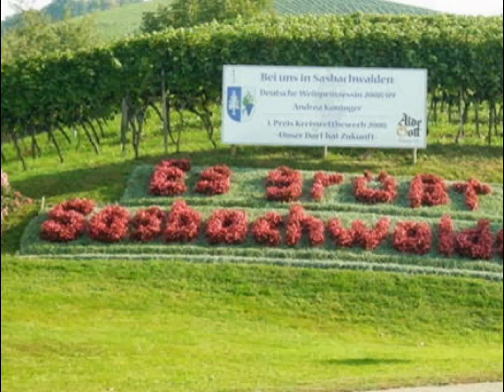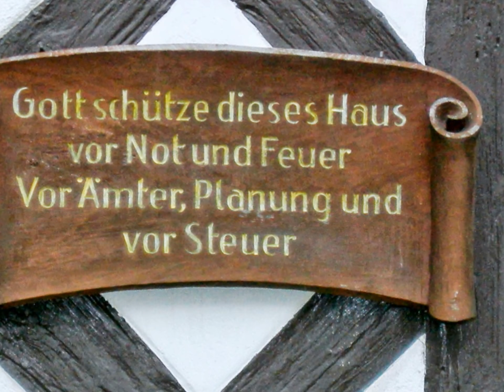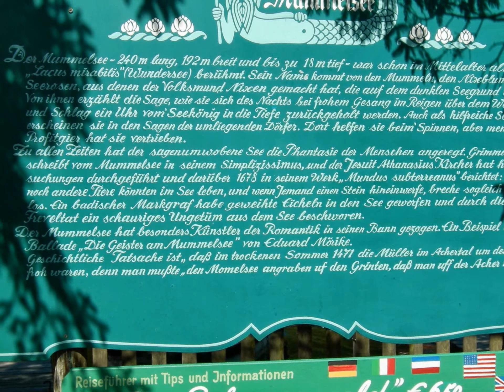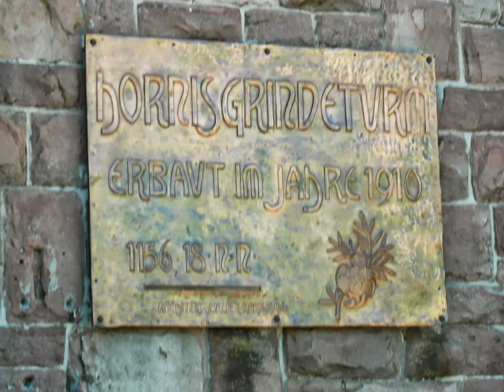Mit dem HYMER S 700 zum Wohnmobilstellplatz Sasbachwalden im Schwarzwald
Seit Jahren besuchen wir immer wieder den Wohnmobilstellplatz in Sasbachwalden.
Der Stellplatz wird von der Gemeinde bewirtschaftet, und liegt hinter der Winzergenossenschaft, direkt am Ortseingang.
Weitere INFO's unter Wohnmobilstellplatz Sasbachwalden.
Vom 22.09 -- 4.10. ist der Platz wegen des Winzerfestes gesperrt, Ausweichplätze stehen zur Verfügung.

Ein Ausflug zum Mummelsee und der Fußweg zur Hornisgrinde 1.164 m, ist ein schöner Ausflug von Sasbachwalden über die Schwarzwald Hochstraße.